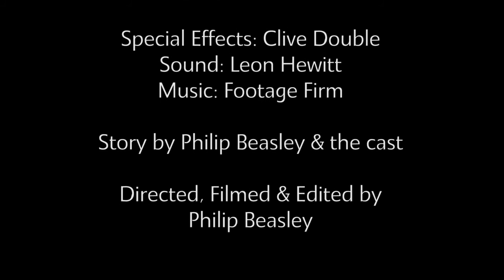Immobile (short)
A short horror film illustrating a young boy being mugged.

Sound recording - Leon Hewitt